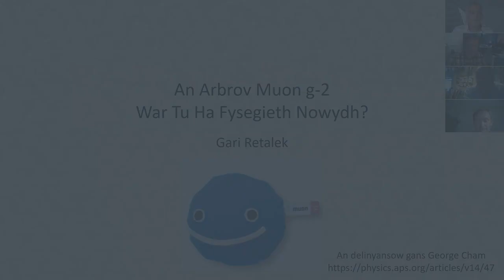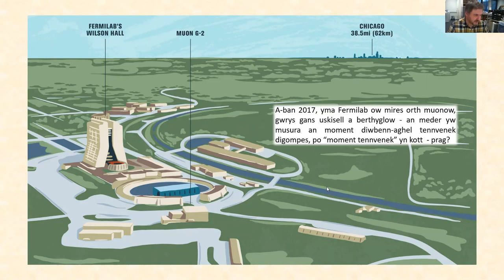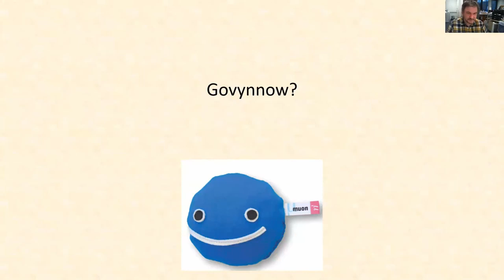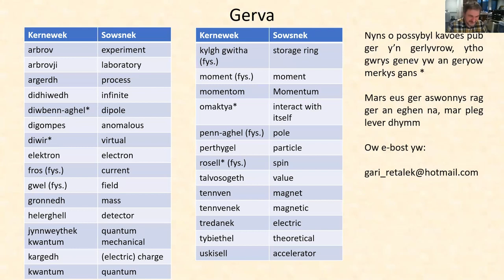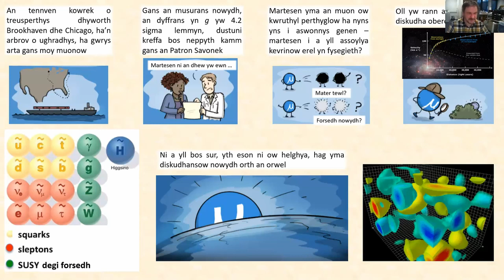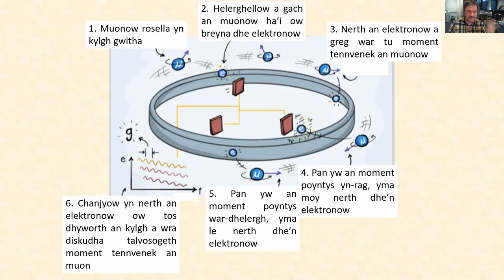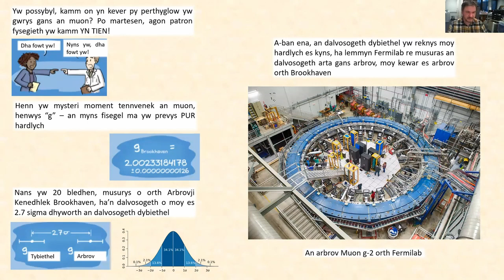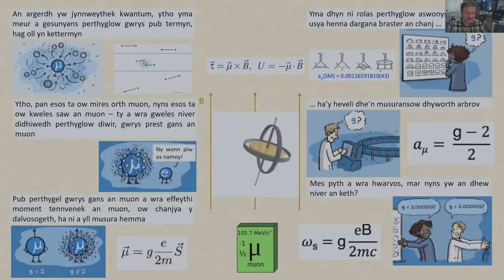An Arbrov Muon g-2 War Tu Ha Fysegieth Nowydh?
Second video in the Akademi Kernewek Lecture Series. Presented entirely in the Cornish language, Kernewek, Gari Retalek talks about recent discoveries in particle physics.

Nessa gwydhyow yn kevres Arethow Akademi Kernewek. Presentys yn tien yn Kernewek, Gari Retalek a lever a-dro dhe'n diskudhansow a-dhiwedhes yn fysegieth perthygel.